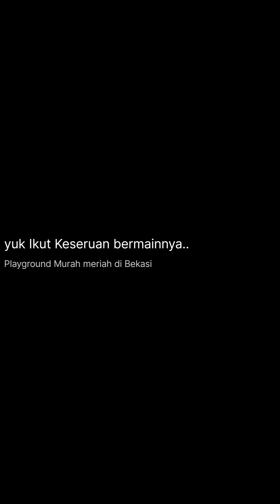Satu Kali Bayar untuk seharian bermain di Playground | Happy Kiddy Bekasi srs | Part 2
Halo teman teman,,, kali ini Abang S, Kaka R dan Adek S bermain di playground Indoor di Bekasi. Disana teman-teman SRS bisa belajar warna dan bermain bola warna warni, perosotan, trampolin, arena market mengenal buah dan sayuran.

 Lalu ada juga arena pasir, trampolin, arena profesi. sebenarnya ada flying fox juga tapi SRS belum siap mencoba. Dan terpenting adalah satu HTM bisa bermain sepuasnya tidak ada batasan waktu pula. Ada rest area juga untuk istirahat atau makan minum.

Yuk..teman-teman kita explore. HTM Weekdays : 50K; Weekend : 75K. HTM include satu pendamping ya. Terima kasih